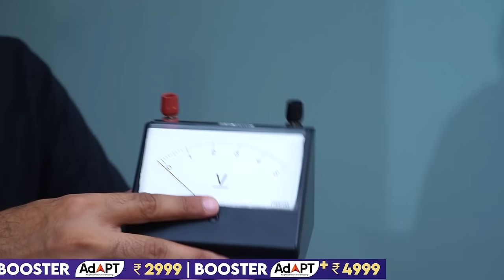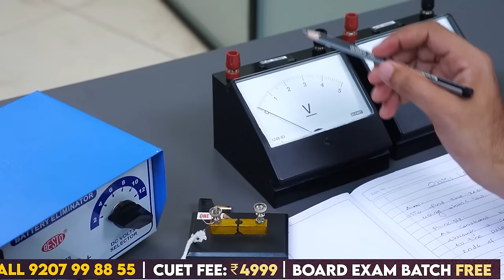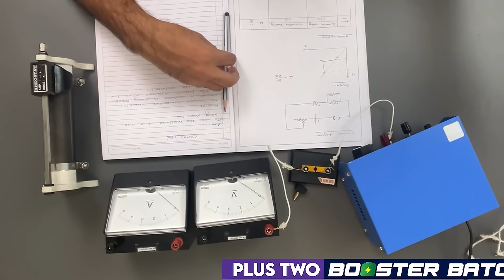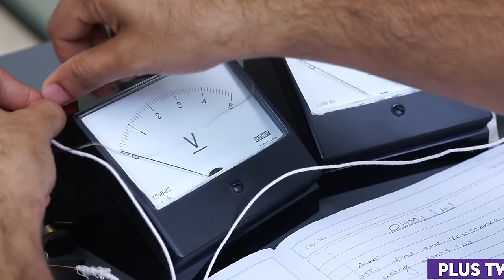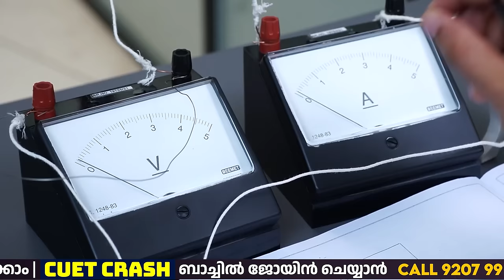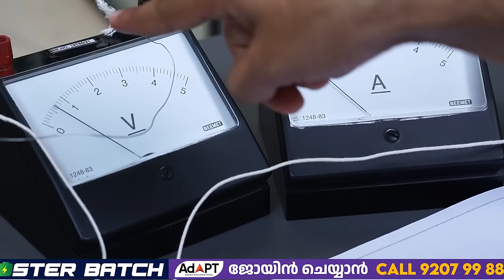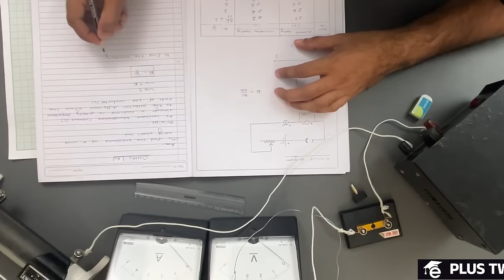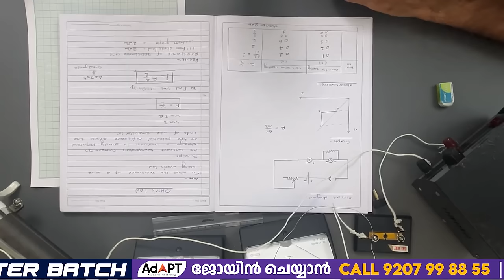Plus Two Physics Practicals | Ohm's Law | Eduport Plus Two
What is ohm's law in Plus Two Physics Practicals. Follow along with Eduport Plus Two as we show you how to perform this experiment step by step. Plus, we'll provide helpful tips and explanations for a better understanding of this important concept in physics.